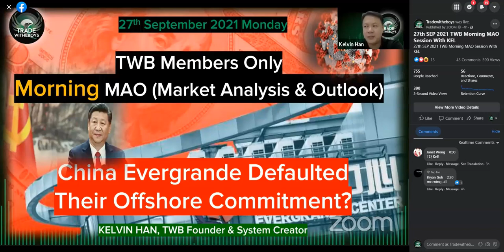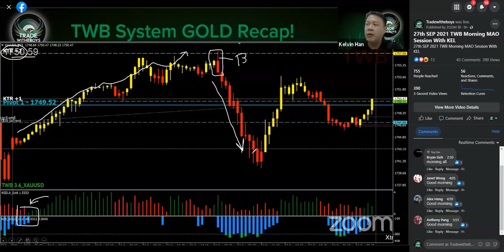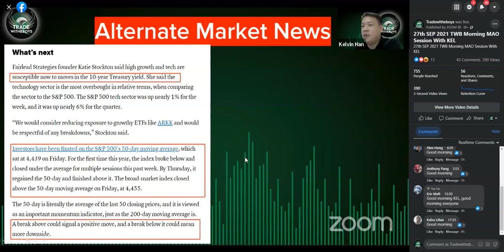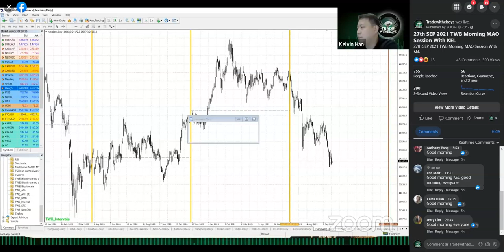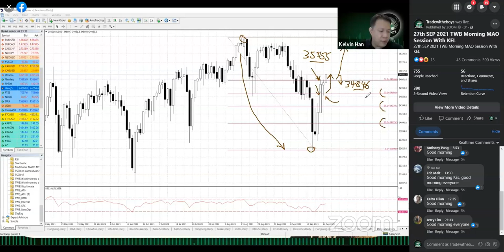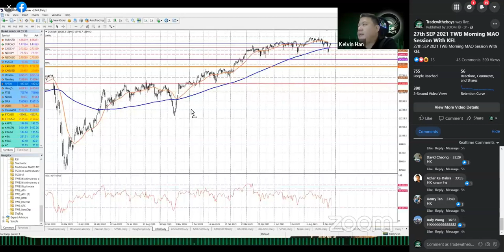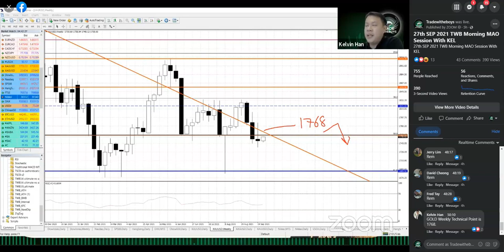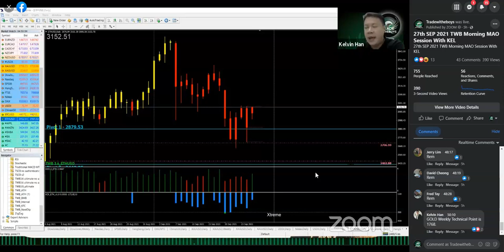China Evergrande Defaulted Their Offshore Commitment?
27th SEP 2021
This is the REPLAY.

We covered Key global News; BTC and ETH Slide, China Adds US$71B, Nancy Pelosi - The Psychic, October Is A 'Seismic Month, Jim Cramer's Gameplan, etc

After that, we have our usual Technical Analysis on many markets like our usual Gold, Silver, Dow, NASDAQ, S&P, Hang Seng Index, China A50, NIKKEI, Crude,  Silver and BTC & ETH, using both TWB System and Conventional charts.

Caveat Emptor